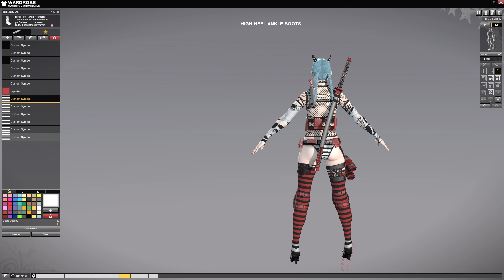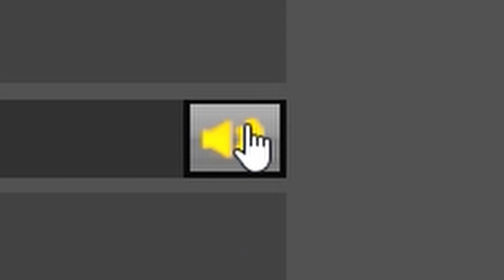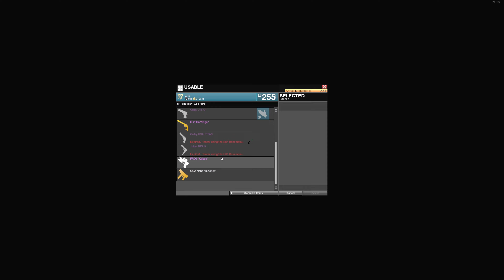APB Reloaded - LEAST SCHIZO APB PLAYER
12/2/23

Song: DJ DEADHORSES - JUDGE GON GIVE ME LIFE